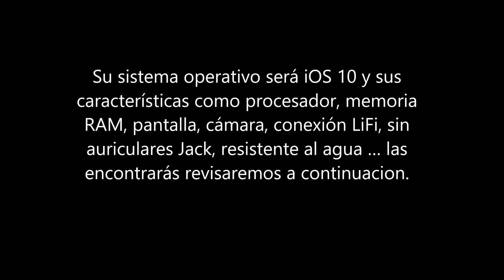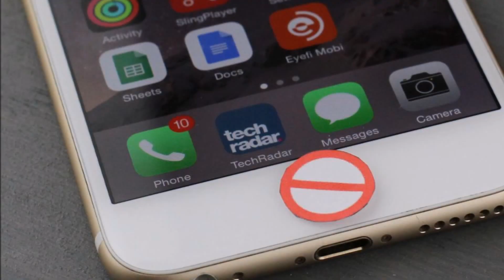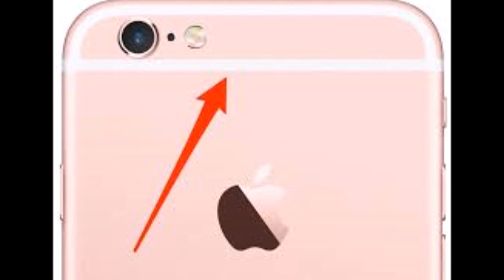|Iphone 7| PRESENTACION SEPTIEMBRE 2016 // features, and rumors about iPhone 7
PRINCIPALES CARACTERÍSTICAS Y RUMORES  SOBRE IPHONE 7.